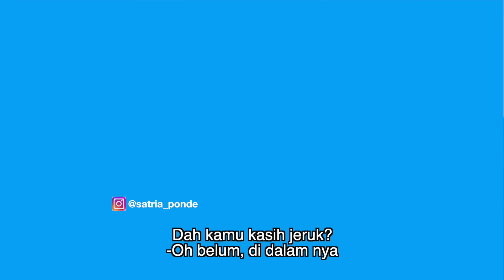Pertama Kali Lihat Inun Nangis & Karl Jatuh Sakit Ga Nafsu Makan Tapi..